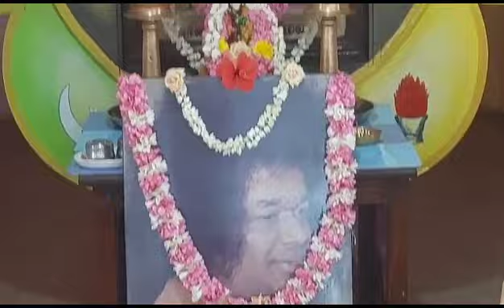98'Sai Bhajan Song's For Podanur Samithi | Coimbatore | Tamil Nadu | Sai BaBa 98th Birthday